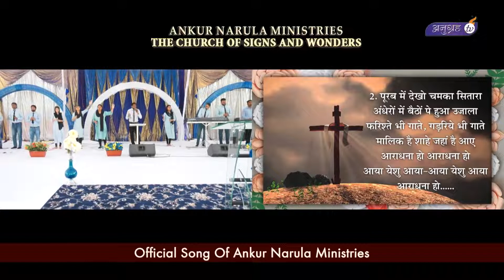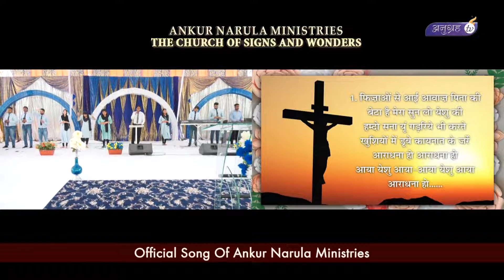Aaradhna Ho Aaradhna (Masih Song)